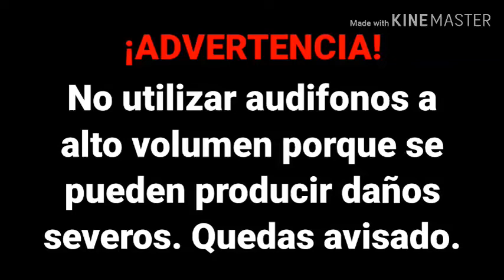(YTPH) El Chavo Del 8: La vecindad corrupta